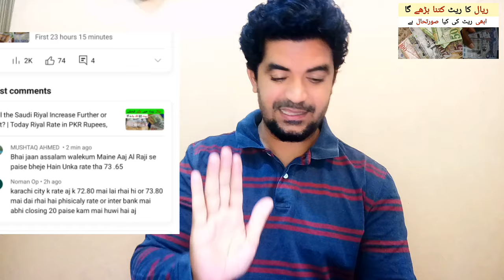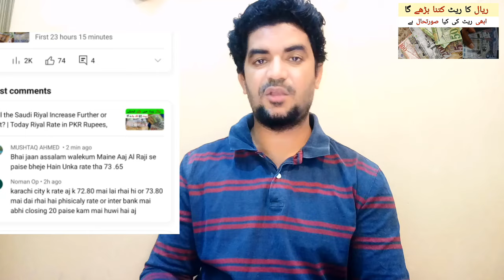Riyal Rate in PKR | Saudi Riyal ka Rate aaj Pakistan me kia hai,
Saudi Arabia Latest Update News today in Urdu and Hindi, Saudi News in Urdu, Today News in Saudi Arabia, Riyal Rate in PKR | Saudi Riyal ka Rate aaj Pakistan me kia hai,